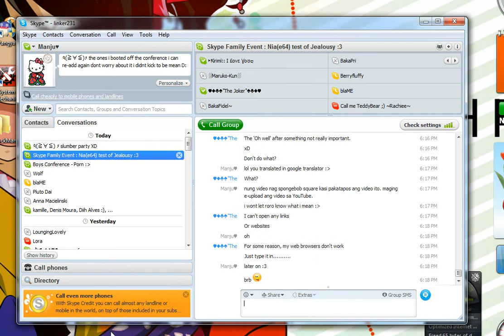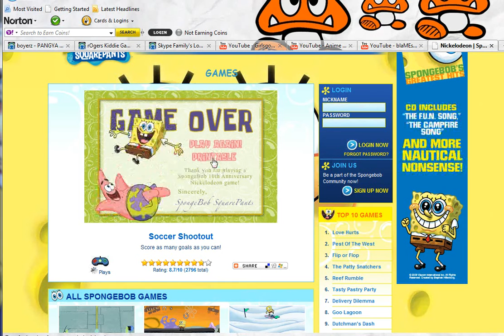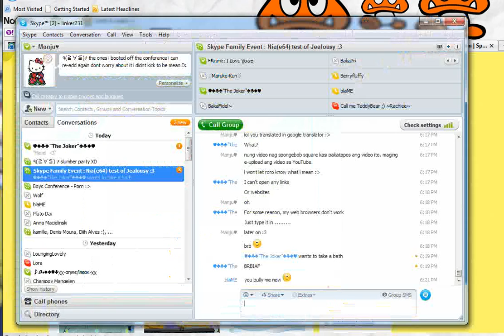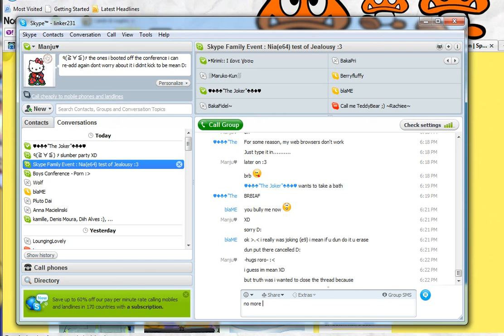Spongebob Squarepants - rOgers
Requested from roro :)
her favorite cartoon character of SpongeBob Squarepants :D
i kinda see her guild before back in Albatross18 xD
Sorry for the Delay roro D: